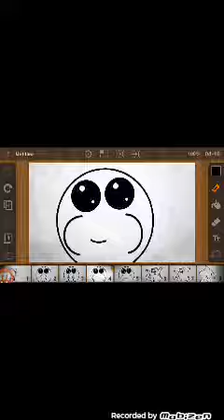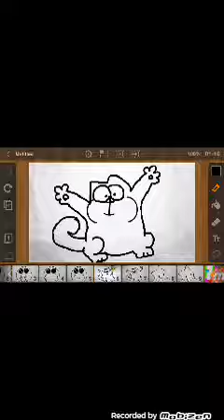Ном ном ном!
Смотрите что я нарисовала бла-бла-бла и всё такое